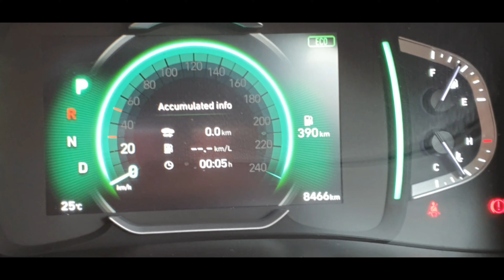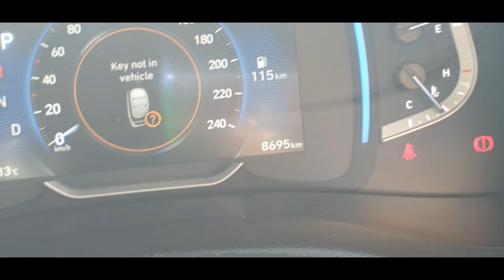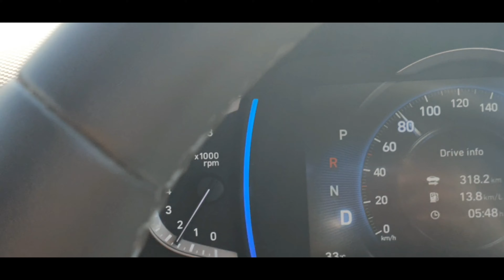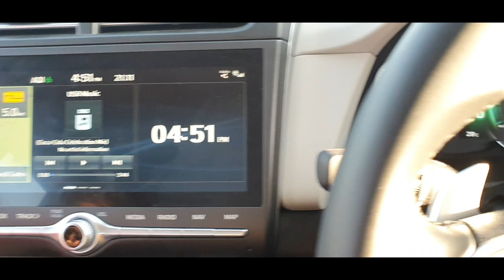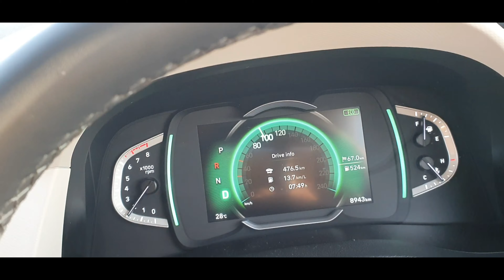Hyderabad to Nandi Hills By New Creta 2020 | Bengaluru Road Trip | Sunil Saxena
Hyderabad to Bengaluru by Road Trip in Creta 2020